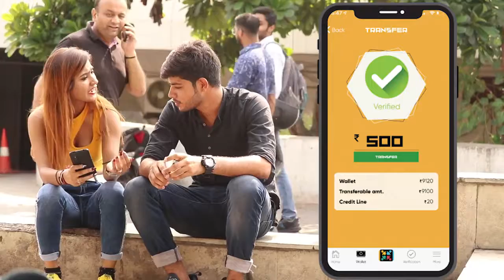Picking Up Boys On Bullet ||Rits Dhawan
Credit:- rits dhawan